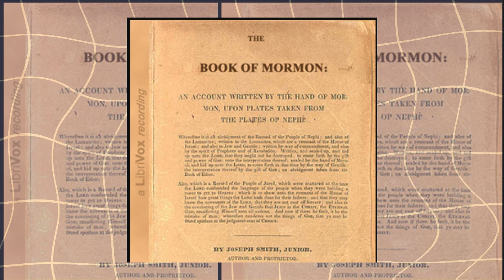The Book Of Mormon By Joseph Smith - Novel Narratives - Audiobooks PT1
The Book of Mormon is a volume of holy scripture comparable to the Bible, used by Latter Day Saints. It is a record of God’s dealings with the ancient inhabitants of the Americas.

My Shop  (If you enjoy what i do please show your appreciation with a cup of coffee and browse my shop)

MY Shops